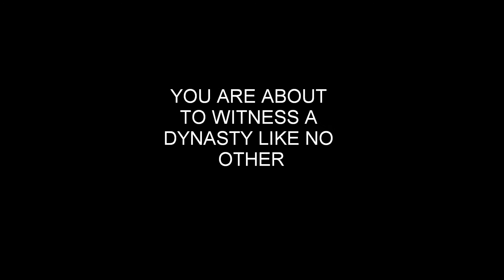Jay-Z- "Vol. 3... Life and Times of S. Carter" Trailer (1999)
And the trailer is not real, in case y'all haven't noticed. I made it, cause this is something that everybody would dream about doing on YouTube, and that's making music trailers. Because what if they do a trailer of an artist's album, just like the movies? And I'm the first person on YouTube that can make music trailers, cause nobody here has done that before.